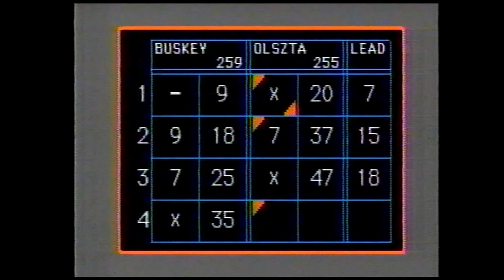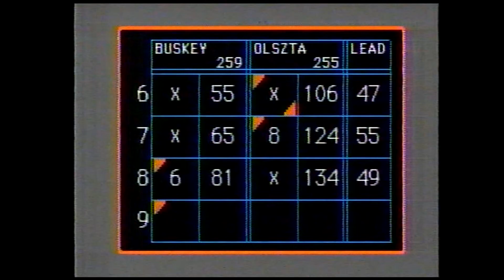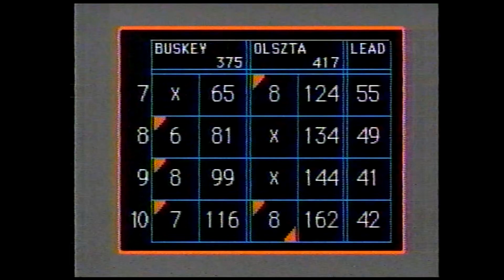Candlepin Bowling - Lee Buskey vs. Tom Olszta (2nd half of match only)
(Re-uploaded in higher quality, in HD and in one piece) Air date: 11/6/1993. This was the first week of Tom Olszta returning to the show after winning the $10,000 prize in the 1993 Championship show (and with the program then broadcasting the Women's bowling for the next two months after that), with Tom defending his streak of wins after having won seven consecutive weeks beforehand.

This match with Lee Buskey was very close through the end of the 2nd game, but then some great shot making in the 3rd game really allowed one of the bowlers to pull away in this match.

Hope you all enjoy, R.I.P. Don Gillis.